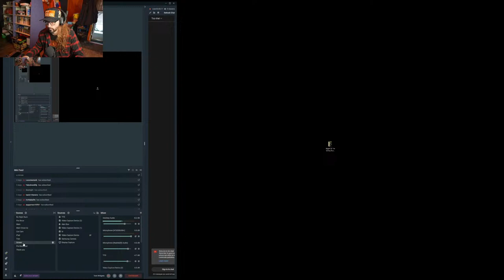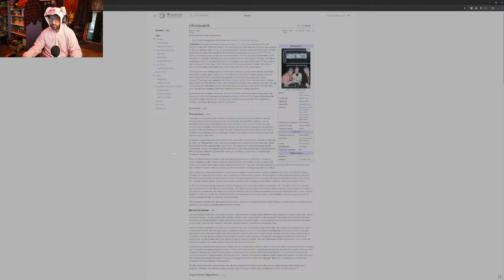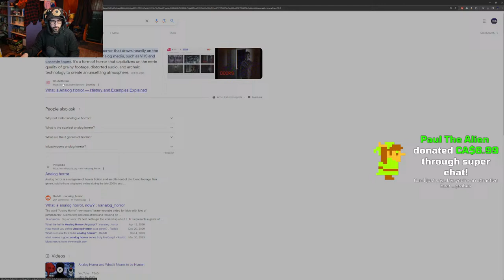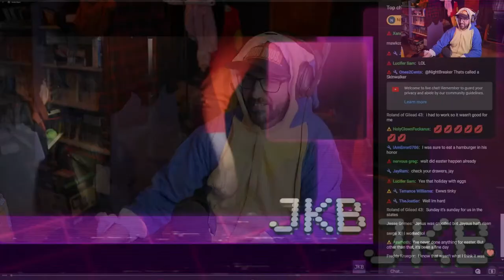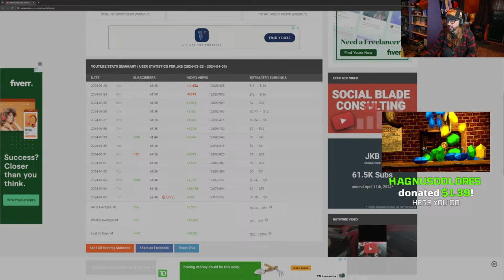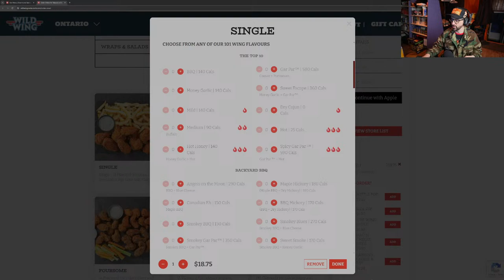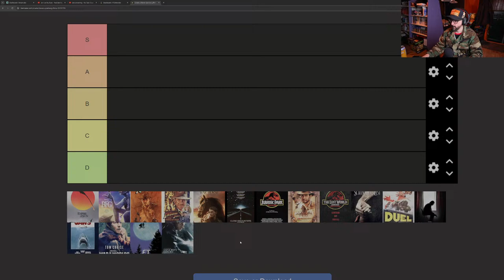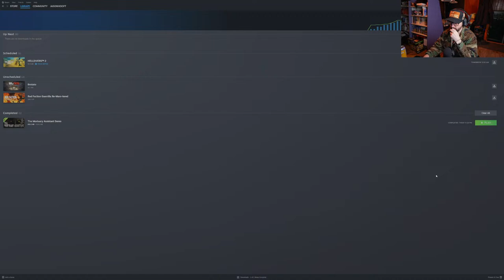The Super Friday Stream - JKB Streams